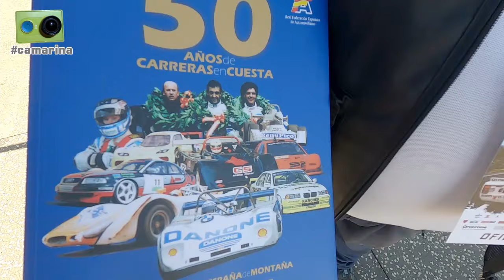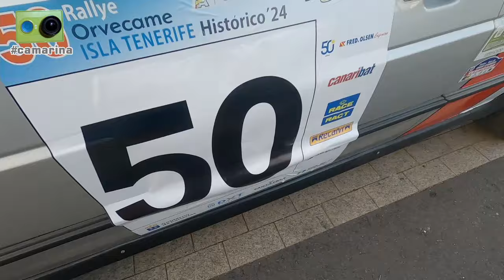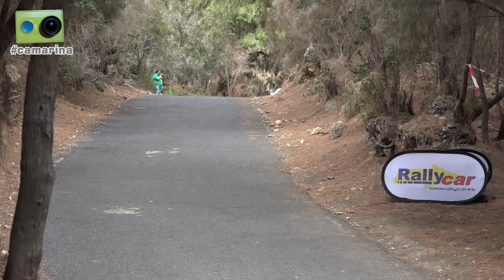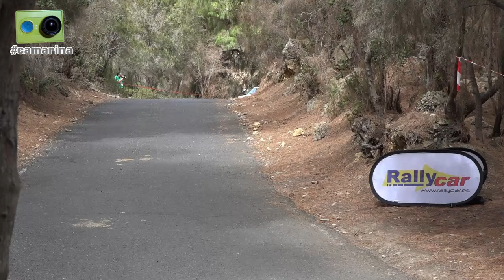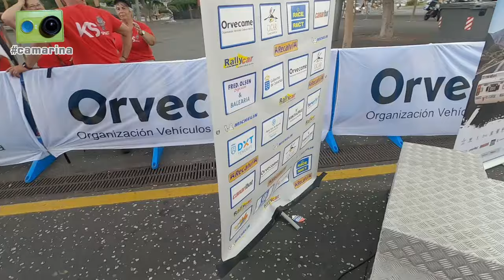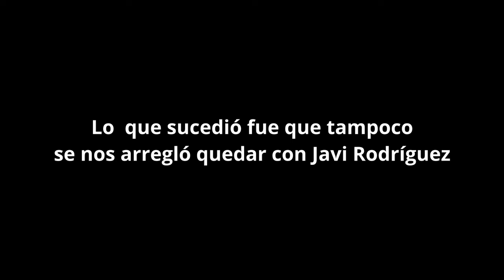El Rallye Orvecame Isla de Tenerife Histórico 2024 visto de otra forma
El 50º Rallye Orvecame Isla de Tenerife Histórico, sexta prueba del Campeonato de España de Rallyes para Vehículos Históricos 2024, visto desde dentro por Miguel Collado y Daniel Ceán-Bermúdez con la camarina

Cerca de dos horas y media de reportaje que incluye los siguientes contenidos:

Viernes
00:00 Inicio
00:15 Toca madrugar para comenzar el viaje
00:30 Vuelo Asturias-Madrid
01:15 Vuelo Madrid-Tenerife
02:20 Ya aparcado el coche de alquiler en Santa Cruz de Tenerife
03:00 Nos dirigimos a la zona de verificaciones
06:00 Llegamos a las verificaciones, donde hablamos con...
06:30 Orlando Méndez
08:00 Mario Santana
11:15 Suso Duranza
13:50 'Campocha' y Damián Sacramento
16:25 Christian y Marie Lantres
17:45 Jaime y Enrique Carbonell
18:35 Ángel y Jose, mecánicos de Fernando Cruz, que nos muestran su nuevo Escort MKI
20:30 En el parque cerrado echamos un vistazo a algunos de los coches que más nos llaman la atención y hablamos con...
22:00 Helena García y Jesús Saiz
29:10 Raimon Martínez y Rusbel Pérez
36:10 Firmamos el libro de '50 años de carreras en cuesta' del comisario técnico José Gómez
40:45 Vamos a la ceremonia de salida y mientras se desarrolla hablamos brevemente con muchos de los equipos participantes

Sábado
1:06:10 Nos dirigimos al tramo de 'La Guancha'
1:08:00 Ya en tramo buscamos ubicaciones para poner la publicidad y grabar
1:09:30 Nos situamos en el doble cruce de 'El Pinalete' donde hablamos con...
1:10:00 Beni Cazorla, fotógrafo
1:11:30 Imágenes de los participantes de velocidad en el TC2
1:16:40 Vamos al lugar cerca del cruce en el que se salieron los hermanos Carbonell y vemos como la grúa retira el vehículo
1:19:10 Jaime Carbonell nos cuenta como fue el accidente
1:21:45 Cambiamos de curva para la segunda pasada al tramo y hacemos repaso de resultados después del primer bucle de tres especiales
1:26:30 Imágenes de los participantes de regularidad sport y regularidad en el TC4
1:31:30 De vuelta al coche repasamos los resultados tras el segundo bucle
1:35:30 Nos dirigimos a la salida del tramo 'Medianías-Las Llanadas'
1:40:00 Llegamos a la salida del TC7
1:40:30 Imágenes de participantes en el TC7
1:46:40 Repaso de resultados tras el TC7
1:51:45 Nos dirigimos a la zona de asistencia, donde hablamos con...
1:53:15 Alexis Expósito
1:54:40 Diego Rodríguez Louzao
1:55:30 Santiago Padilla
1:56:45 Óscar García y Adelina Bassas
1:59:30 Manuel Muniente
2:00:40 Giovanni Breda y Miguel Otegui
2:02:30 Pausa para tomar algo antes de la entrega de premios
2:03:50 Todo listo en la zona de podio para recibir a los equipos que terminan el rallye. Hablamos con...
2:04:15 Familiares y seguidores del equipo número 25, Sergio y Kiara
2:09:30 'Goyo' Picar, piloto del coche '0'
2:11:40 Los ganadores absolutos, Manuel Muniente y Diego Rodríguez Louzao

Domingo
2:16:20 Otro madrugón para salir hacia el aeropuerto
2:18:00 En el aeropuerto de Tenerife Norte hablamos con Vital Valle y Guti, comisarios de la RFEdA en el rallye
2:20:15 Antes de subir al avión hacemos un repaso a los resultados finales de todas las categorías
2:22:10 Vuelo Tenerife-Asturias
2:23:15 Despedida en el aparcamiento del Aeropuerto de Asturias